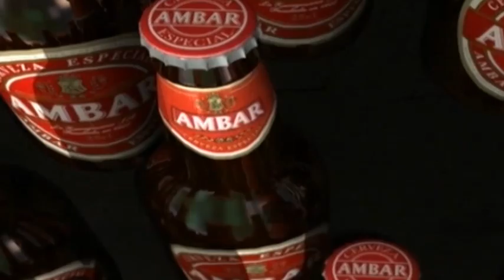Álvaro González en rueda de prensa 19/02/2013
"Tenemos que cambiar la dinámica desde el primer minuto del partido del sábado"